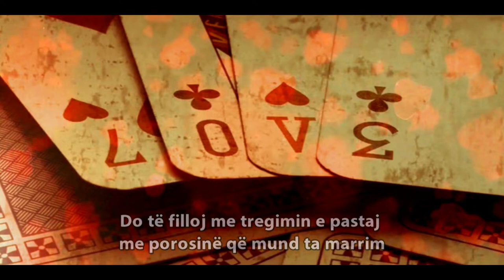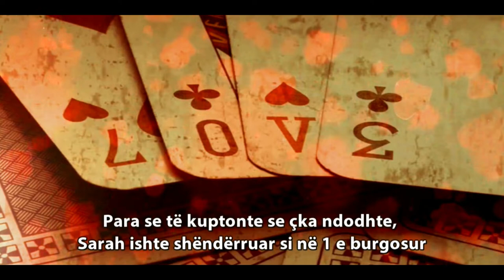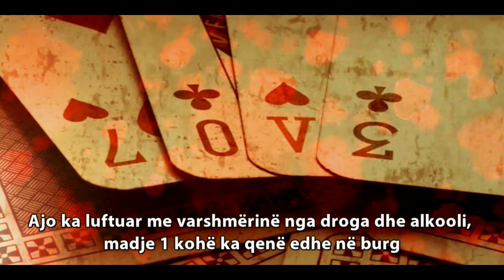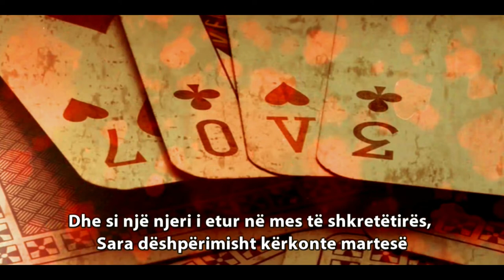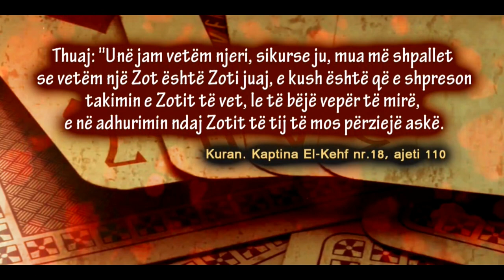Romantika në Islam